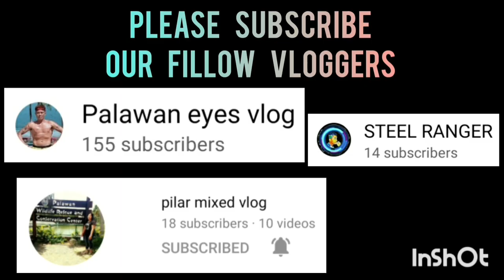COAST GUARD VS MADGE'S KITCHEN | DO OR DIE MATCH FOR SEMI FINAL | 12/30/22